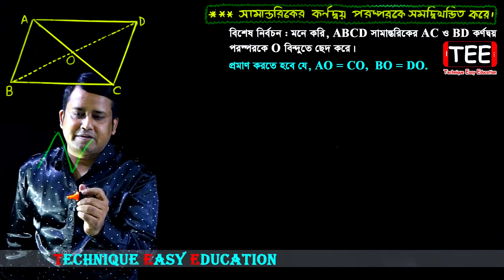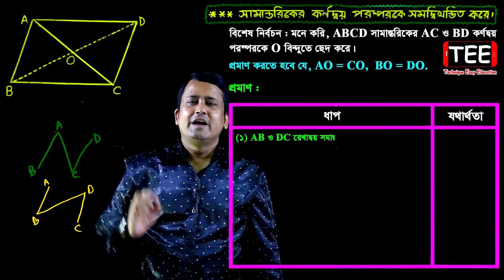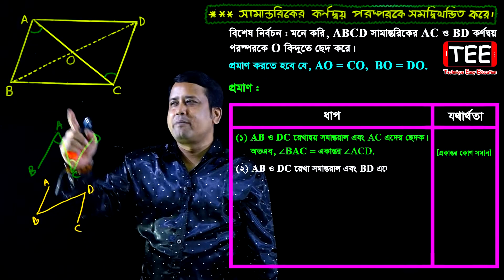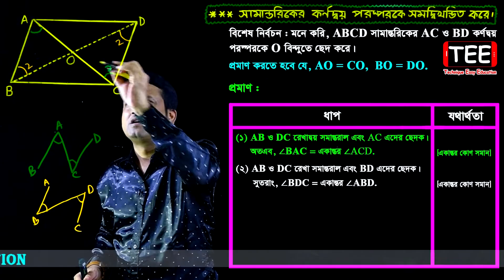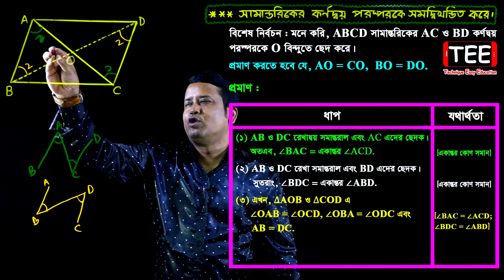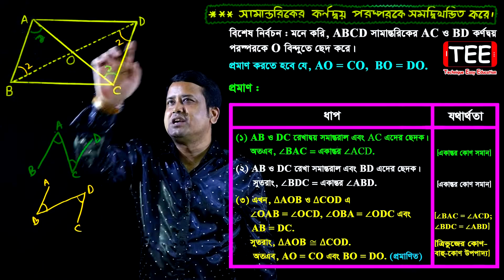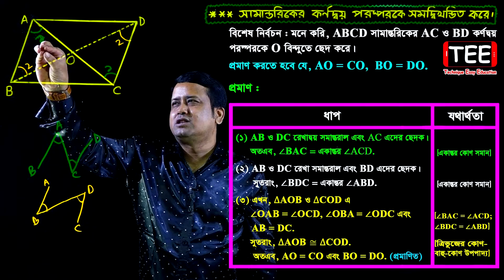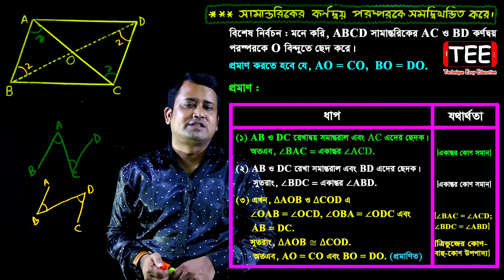চতুর্ভুজ সংক্রান্ত উপপাদ্য ৩ || অষ্টম অধ্যায় || অষ্টম শ্রেণি || জেএসসি || Upopaddo 3 || Chaturvuj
চতুর্ভুজ সংক্রান্ত উপপাদ্য ৩ || অষ্টম অধ্যায় || অষ্টম শ্রেণি || জেএসসি || Upopaddo 1 || Chaturvuj